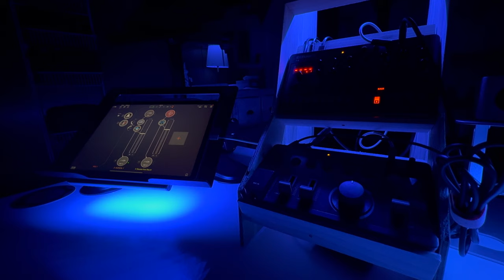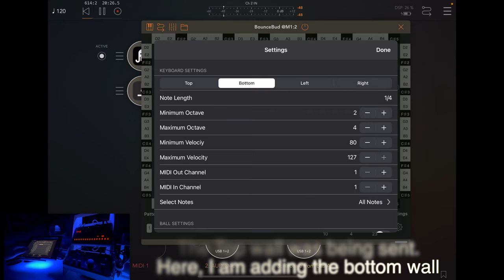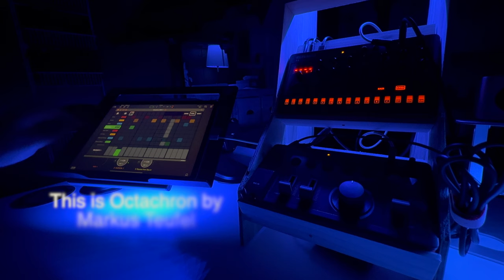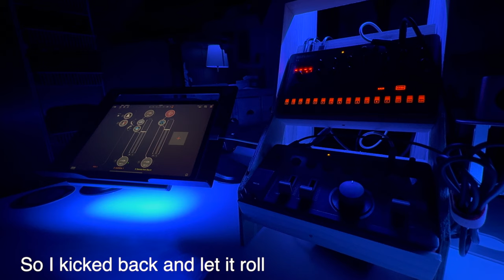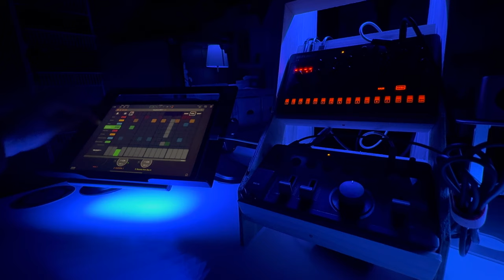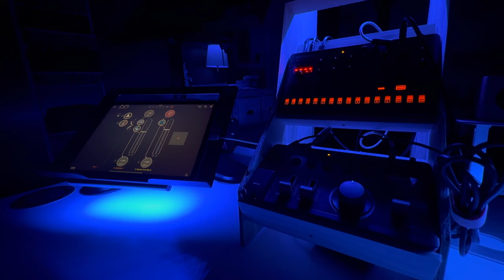Happy Accident Detour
I had plans to make a beat at 4am. Mr. Ross said that was too early and asked me to hold his beverage.